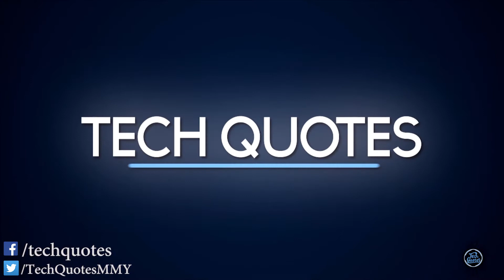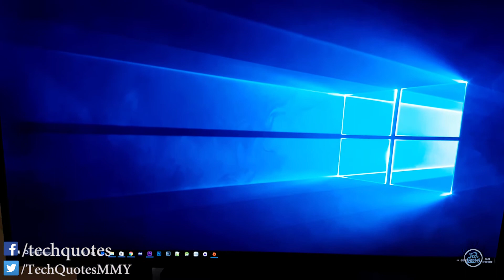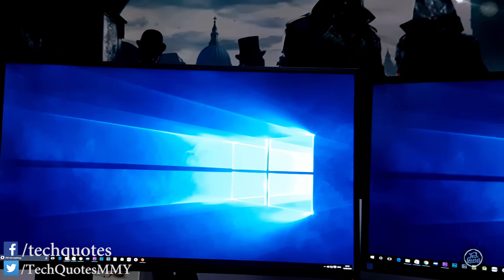Panel types (IPS/TN/VA)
Panels are considered the most important aspect when it comes to choosing a monitor to buy over its resolution and other features..In this video, we explore the concept of LCD panels including TN, VA and IPS panels, providing the major differences among them and helping you to make the right choice whether you are a gamer, a professional content creator or for general purposes..stay tuned to the rest of our videos on this topic and stay subscribed to enjoy all of our content
متنساش تشترك في القناة

AirwaveMusicTV

JJD

Alex Skrindo

YAVERCLAP